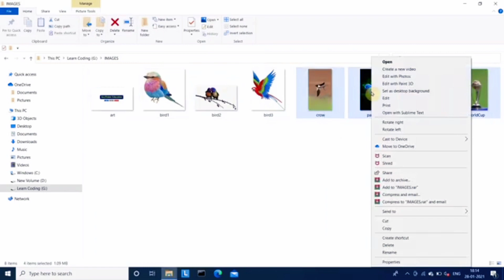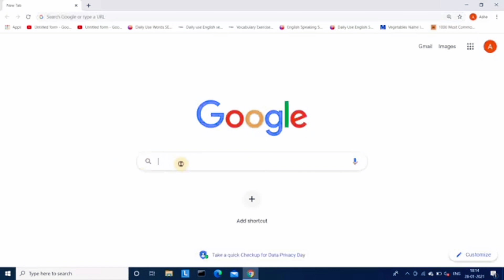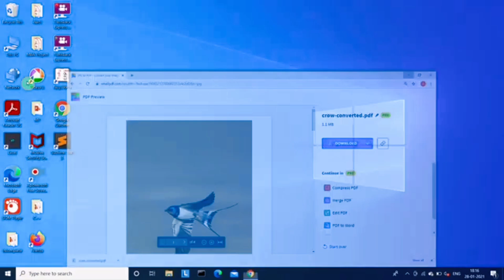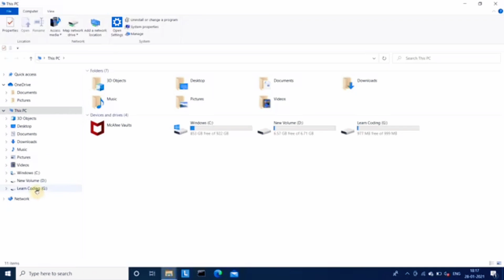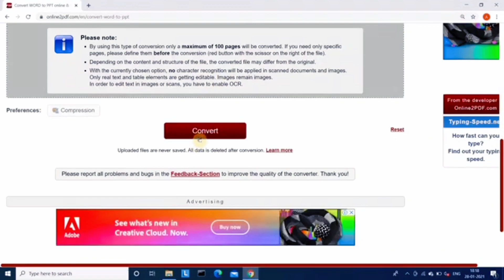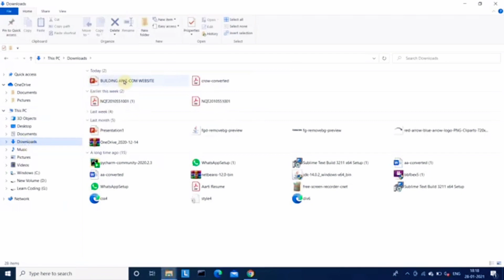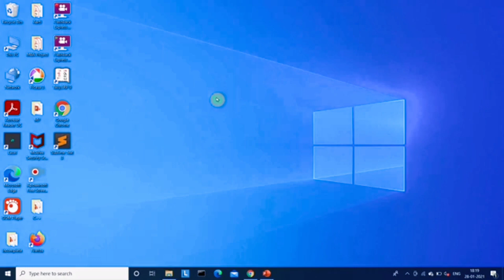How to convert word file to ppt | How to Convert Images into PDF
Topahtech

how to convert word file into pdf
how to convert word file to pdf
how to convert word file into pdfin mobile
how to convert word file to jpg image
how to convert word file into jpg
image how to convert word file into pdf in android phone
how to convert word file into pdfin windows 7
how to convert word file to pdf inwindows 10

|| Content ||

1. writer :  ✍️ Aqeel
2. voice  : 🎙️ Aqeel
3. Video : 📸 Aqeel